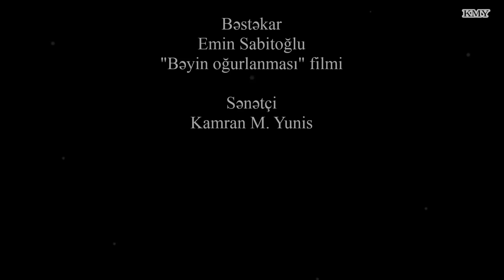Fərid Hüseyn - Qızıl balıq - Kamran M. Yunis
Sevgi - hər dəfə Qızıl balıqdan
eyni adamı istəməkdi.
Sevgi - balığa "ancaq Onu..." deyib,
adını gizləməkdi.
Eh hardan bilsin bunları,
öz ürəyinin səsindən ürkənlər,
eşqin qanı sıçrayan güzgülərdə
qalstuklarını düzəldənlər..